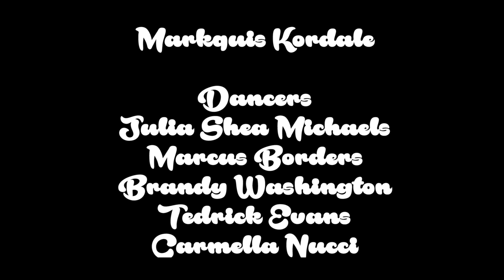BABY HELLO| WANDE COAL| CHOREOGRAPHY BY ZARIEL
Afro/dance hall inspired Choreography i created early January hope you like it!